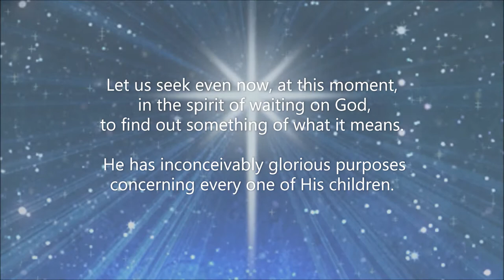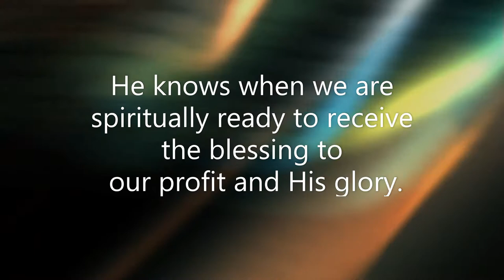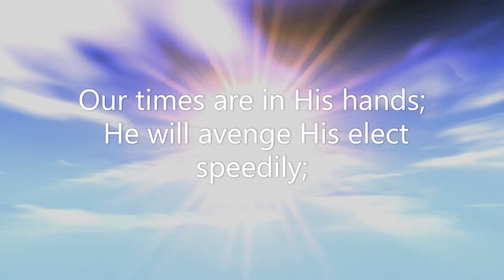Streams in the desert July 22 (Mrs. Charles Cowman)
"And therefore will the Lord wait, that he may be gracious unto you...blessed are all they that wait for him" (Isa. 30:18).

        We must not only think of our waiting upon God, but also of what is more wonderful still, of God's waiting upon us. The vision of Him waiting on us, will give new impulse and inspiration to our waiting upon Him. It will give us unspeakable confidence that our waiting cannot be in vain. Let us seek even now, at this moment, in the spirit of waiting on God, to find out something of what it means. He has inconceivably glorious purposes concerning every one of His children. And you ask, "How is it, if He waits to be gracious, that even after I come and wait upon Him, He does not give the. help I seek, but waits on longer and longer?"

        God is a wise husbandman, "who waiteth for the precious fruit of the earth, and hath long patience for it." He cannot gather the fruit till it is ripe. He knows when we are spiritually ready to receive the blessing to our profit and His glory. Waiting in the sunshine of His love is what will ripen the soul for His blessing. Waiting under the cloud of trial, that breaks in showers of blessings, is as needful. Be assured that if God waits longer than you could wish, it is only to make the blessing doubly precious. God waited four thousand years, till the fullness of time, ere He sent His Son. Our times are in His hands; He will avenge His elect speedily; He will make haste for our help, and not delay one hour too long. --Andrew Murray